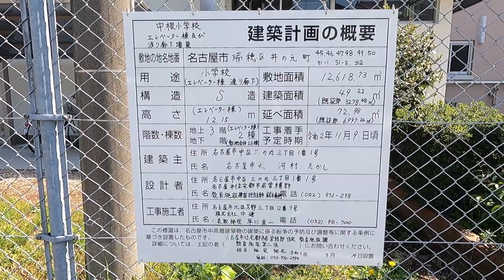名古屋市瑞穂区★中根小学校★富士山すべり台★母校シリーズ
新シリーズ、みんなの母校シリーズ。今回は、名古屋市瑞穂区井の元町にあります、名古屋市立中根小学校です。

現在、母校がどうなっているか？学校周辺道路から校舎や校庭を撮影したものです。

また、学校周辺にある、懐かしい昭和レトロな建物や、今話題の名古屋名物、富士山すべり台なども、ちりばめております。

みんなの母校シリーズでは、ＯＢやＯＧの方だけでなく、その土地に関わりのあった方も含めて、コメント欄で思い出や懐かしいお話、当時の出来事や質問事項など、情報交換していただければ幸いです。

※当YouTubeチャンネルについてのご案内とご留意いただきたい事項です。

①変わりゆく名古屋の今を、自転車や徒歩などにより記録し、後世の方に残すためのアーカイブであり、

　視聴者の方が、過去を振り返り、懐かしみ、まったり、ゆったり思い出に浸る娯楽動画です。

　また、名古屋ガイドと称していますが、一般的な観光ガイドとは異なり、名古屋を深掘りすることで、

　知られざる名古屋の良いところを見つけていくものです。

②管理人は、いわゆる昭和レトロ、つまり古い昭和前後の建物、廃墟、廃屋、遺構、戦争遺跡、古い街並み等が好きで、

　懐古趣味という観点で、被写体をとらえて、動画に取りあげています。廃墟・廃屋等は、管理人の主観・判断で称しています。

④管理人が誤認や失念したことにより、事実と異なるコメント等をする場合がありますが、

　娯楽動画という趣旨から正確性を追求しておりません。そうした趣旨をご理解いただき、

　殊更に指摘するコメントは、ご遠慮ください。

⑤視聴者の皆様が、懐かしい思いに浸れるよう、そして、懐かしい思い出を皆様で共有できるような

　コメントを頂けることを切に願っております。

⑥当チャンネルのコンセプトに相応しくない、管理者および視聴者共同の利益を損なうコメントをなさる方は、

　ブロックさせていただくとともに、以降のご視聴はお勧めしませんので、お控えください。

⑦管理人である名古屋のジエモンは、この動画により生じた、直接的または間接的な損害について、

　一切責任を負いません。